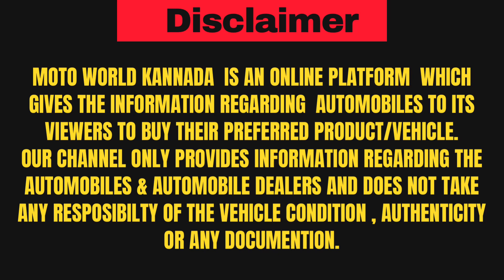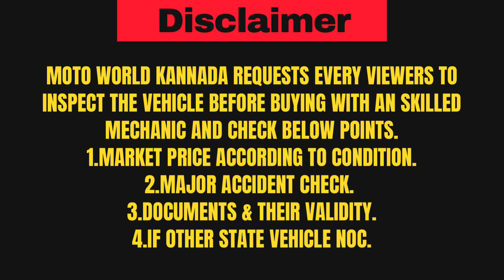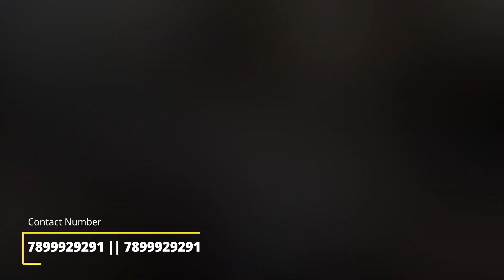ಒಂದೇ ಕಡೆ 7 ಲೋ ಬಜೆಟ್ Hyundai gets cars || Used cars in famous Friends car club part 2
Freinds Car Club Nagarbhavi

location : no.227, No.7.Municipal katha, 36/6, Srigandhada Kaval, Bengaluru, Karnataka 560091